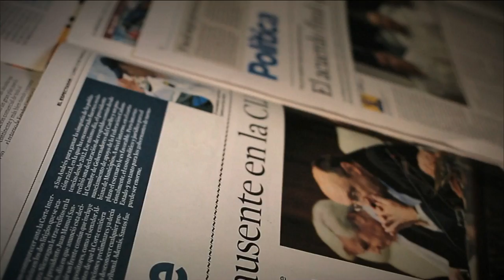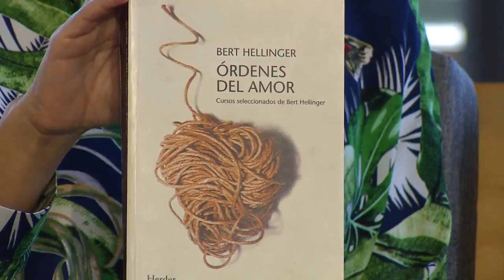Constelaciones familiares. [Parihueliando con vos] Telemedellín